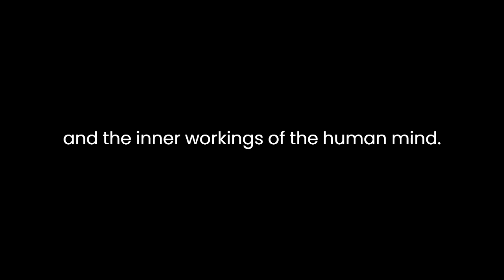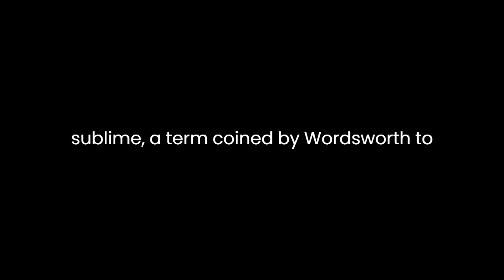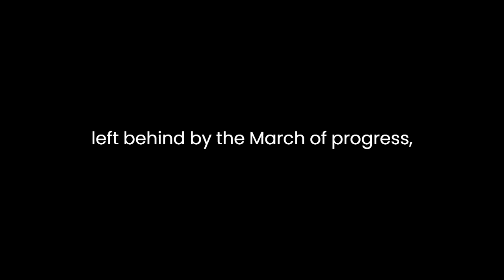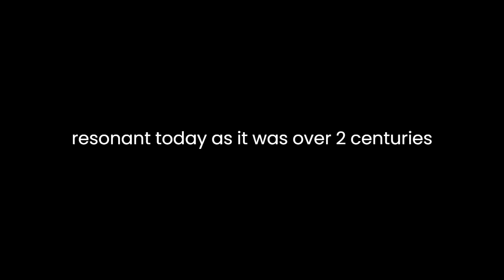"Poems in Two Volumes" By William Wordsworth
"Poems in Two Volumes" by William Wordsworth is a seminal work in English literature, marking a significant shift in poetic style and thematic concerns during the Romantic period. Published in 1807, this collection showcases Wordsworth's profound engagement with nature, human experience, and the inner workings of the human mind.Central to the collection is Wordsworth's exploration of the sublime beauty and transformative power of nature. Throughout the poems, the natural world emerges as a source of solace, inspiration, and spiritual renewal. Wordsworth's deep reverence for the natural landscape is evident in poems such as "Lines Written a Few Miles Above Tintern Abbey" and "The Prelude," where he reflects on the restorative effects of nature on the human soul. Through vivid imagery and sensory detail, Wordsworth captures the awe-inspiring grandeur of the natural world, inviting readers to contemplate their place within it.Moreover, "Poems in Two Volumes" reflects Wordsworth's belief in the inherent goodness of humanity and the importance of cultivating a harmonious relationship with both nature and fellow human beings. In poems like "Lines Composed a Few Miles above Tintern Abbey," Wordsworth celebrates the capacity of the human mind to find solace and meaning in the contemplation of nature, while also acknowledging the interconnectedness of all living beings.One of the key themes that permeates the collection is the idea of the "egotistical sublime," a term coined by Wordsworth to describe the transcendent experience of the individual self in communion with nature. In poems like "Lines Written in Early Spring," Wordsworth explores the notion of the self as part of a larger cosmic order, emphasizing the interconnectedness of all living things and the continuity of life and death.In addition to its celebration of nature and the human spirit, "Poems in Two Volumes" also grapples with the challenges and contradictions of modernity. Wordsworth's poetry often reflects a sense of disillusionment with the rapid industrialization and social upheaval of the early 19th century. In poems like "The Old Cumberland Beggar" and "Michael," Wordsworth portrays the plight of marginalized individuals who have been left behind by the march of progress, highlighting the social and moral consequences of unchecked industrialization.Furthermore, "Poems in Two Volumes" is notable for its innovative use of language and form. Wordsworth's poetry is characterized by its simplicity, clarity, and emotional intensity, marking a departure from the ornate diction and formal conventions of 18th-century poetry. Wordsworth's use of everyday language and colloquial speech lends his poetry a sense of immediacy and authenticity, allowing readers to connect more deeply with the themes and emotions expressed in his work.Overall, "Poems in Two Volumes" stands as a testament to Wordsworth's enduring legacy as one of the greatest poets of the Romantic era. Through his exploration of nature, humanity, and the mysteries of the human psyche, Wordsworth invites readers to contemplate the deeper truths of existence and to find solace and meaning in the beauty and complexity of the natural world. His poetry remains as relevant and resonant today as it was over two centuries ago, serving as a timeless reminder of the power of poetry to illuminate the human experience.